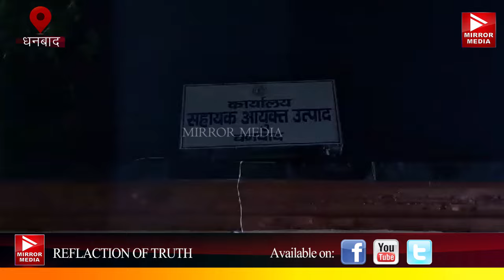धनबाद में मिनी शराब फैक्ट्री पर उत्पाद विभाग का छापा,भारी मात्रा में लाखों के अवैध शराब ज़ब्त